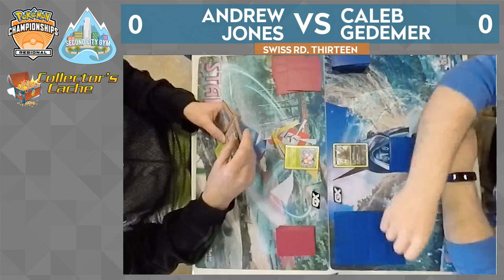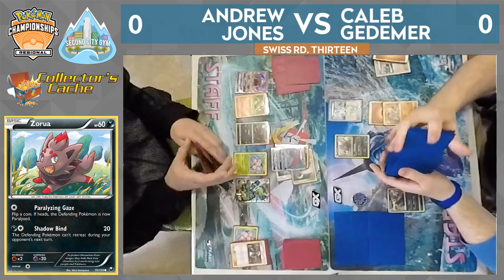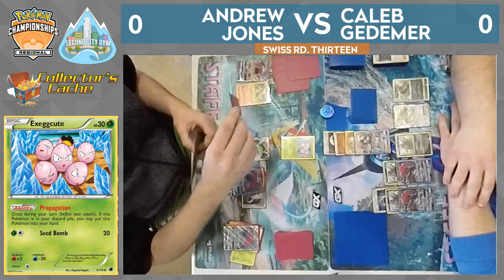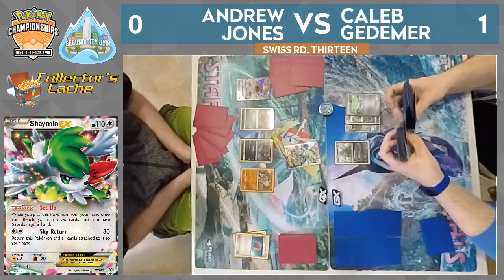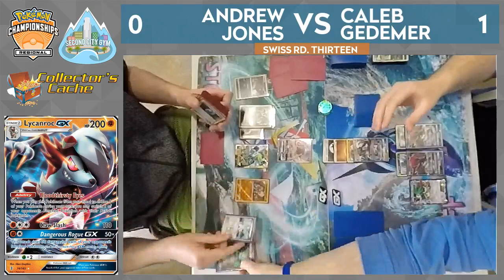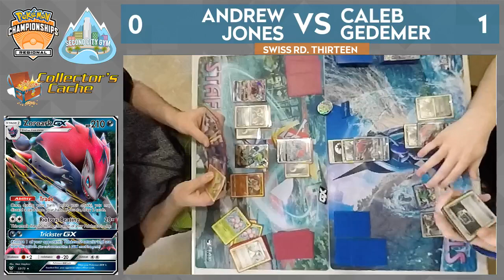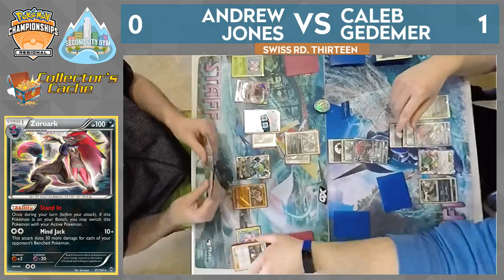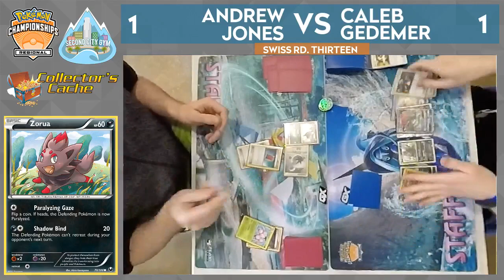Caleb Gedemer Vs Andrew Jones Swiss R14-Anaheim/Costa Mesa Pokémon Regionals